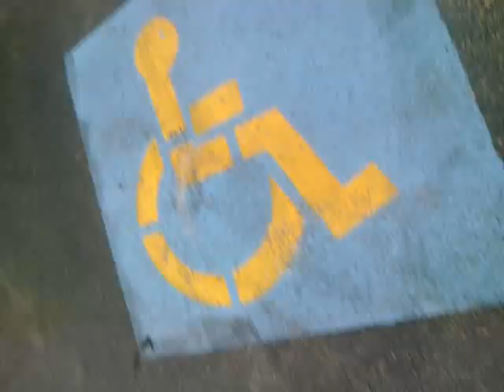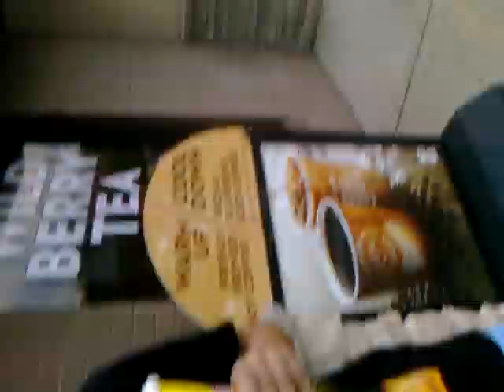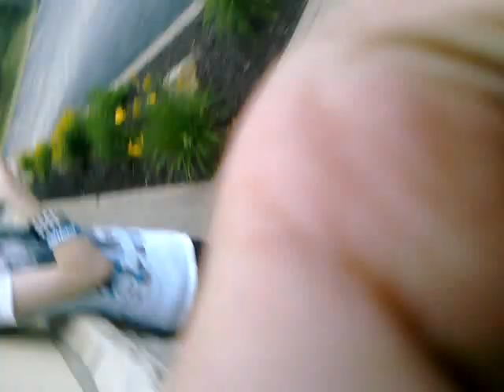The First TTT people of the day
TTT people of the day is when we go up to random people that we don't know and talking to them like asking them weird and random question but still don't talk to strangers we just do it because we are riris lol